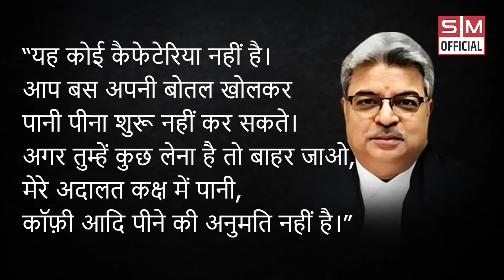सिस्टम का सितम! रिटायर्ड जजों का RSS BJP कनेक्शन! Retired judges love for BJP RSS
रिटायर्ड जज के कारण सिस्टम की विश्वसनीयता पर उठने लगे हैं सवाल!

पिछले कुछ महीनो में ऐसे कई जज निकले हैं जो रिटायर होकर या तो बीजेपी में शामिल हो जाते हैं या आरएसएस पर उन्हें प्रेम आता है। अधिकांश लोगों का एक ही विचारधारा के करीब जाना और कुछ लोगों का महीना पहले रिटायरमेंट लेकर चुनाव लड़ना यह दर्शाता है की राजनीति का असर हमारे सिस्टम में कितना ज्यादा है। लेकिन अगर यह सब एक ही विचारधारा के निकलेंगे तो इसके वजह से आम आदमी में न्याय व्यवस्था को लेकर जो विश्वसनीयता है उसे पर इसका असर पड़ेगा।